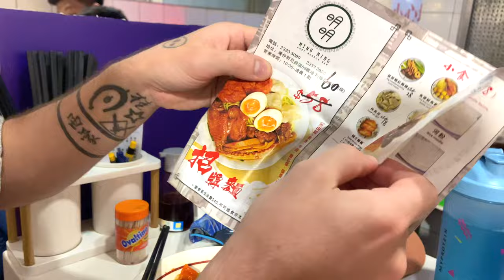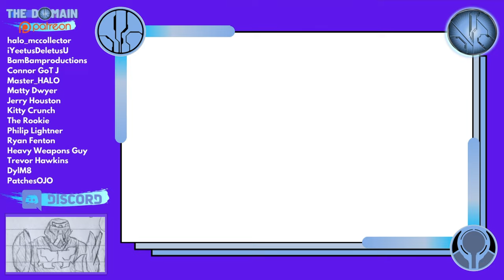We LOST $2000 Worth of Halo Merchandise.....Travel Bloks Ep.11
Folks, this has been a tough 24 hours! After moving house we realised that the box containing almost ALL of my Halo was missing. and the search begun!

Simon Key
11E Cherish Court
Discovery Bay
Hong Kong